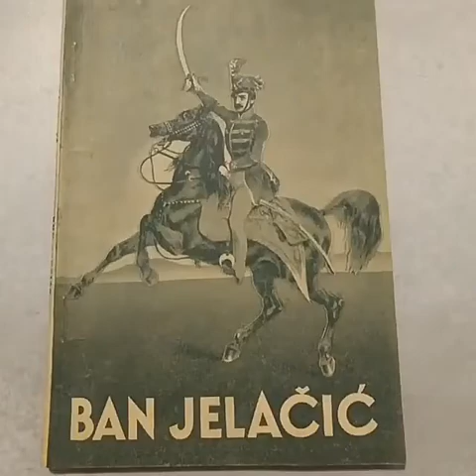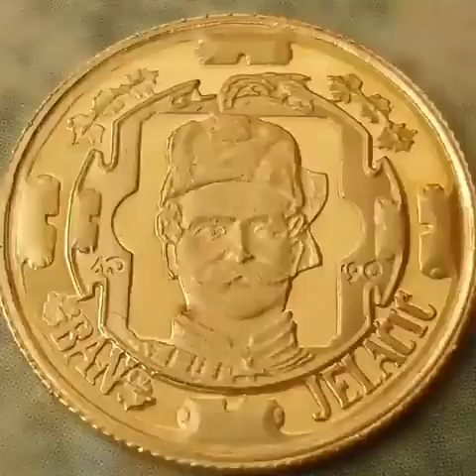Ustani bane Jelačiću